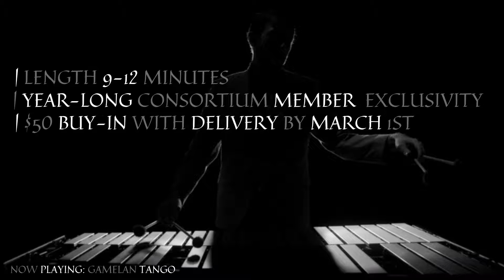Menelaos Peistikos Vibraphone Solo Commission Announcement